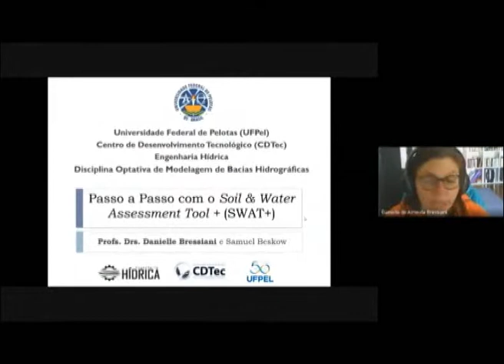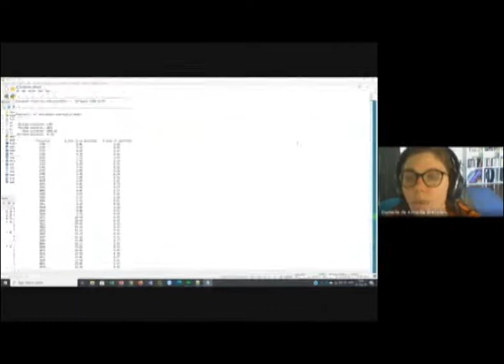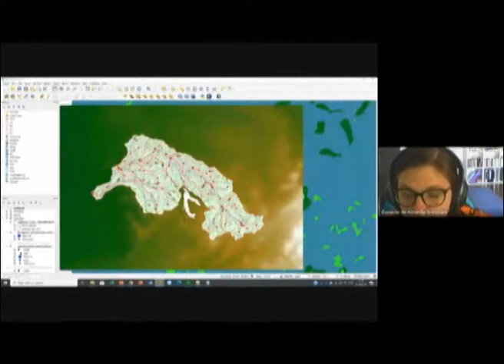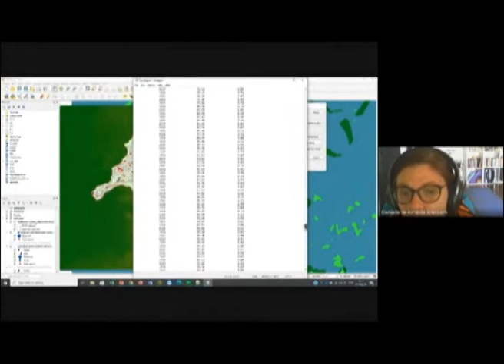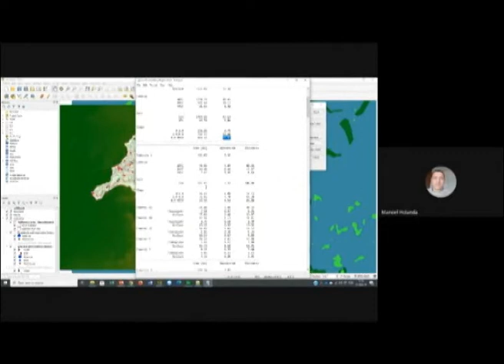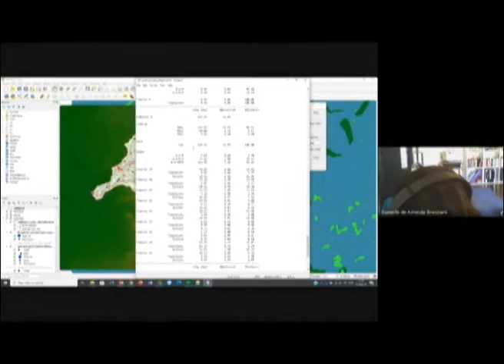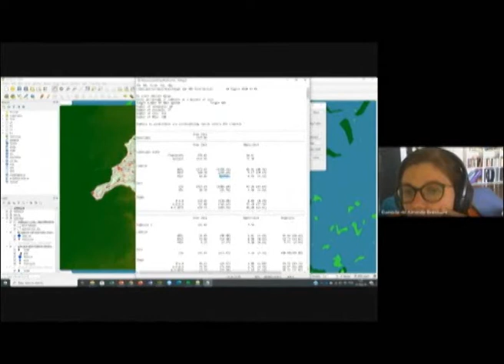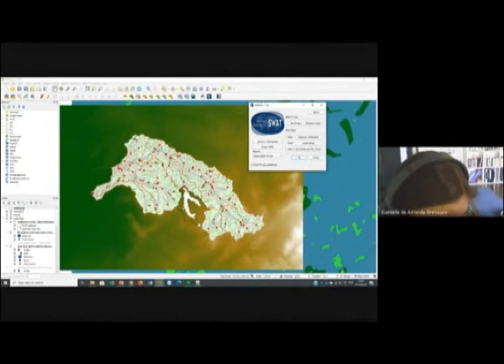Curso SWAT+ Introdutório - Aula 06 - Profa. Danielle Bressiani - UFPel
Introdução ao Soil & Water Assessment Tool Plus (SWAT+)  - Modelagem de Bacias Hidrográficas - UFPel 2020.

Aula 06 - Visualizando os Relatórios no SWAT+ (View Reports)

Profa. Dra. Danielle Bressiani - Centro de Desenvolvimento Tecnológico, Universidade Federal de Pelotas - UFPel.